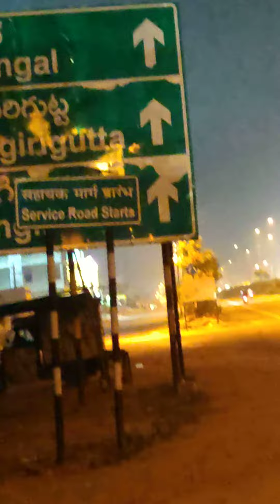Yeh gadi par Hyderabad gaya